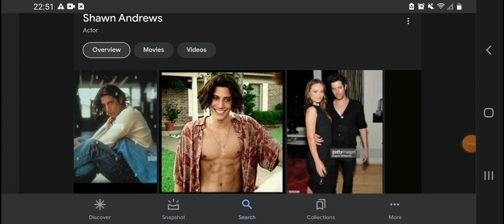Happy 52nd Birthday Shawn Andrews